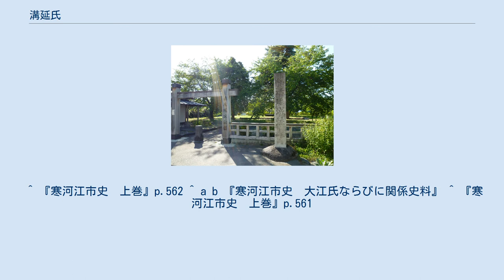溝延氏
溝延氏（みぞのべし）は大江氏の支流である寒河江大江氏（寒河江氏）の一族で日本の氏族。
居城は溝延城（現在の山形県西村山郡河北町溝延）。
 溝延城跡（河北町溝延） 溝延の地は最上川とその最大の支流である寒河江川との合流点にあり、溝が延びるような地形であることにその地名の由来があるとされる。
溝延城は東を最上川、南を寒河江川で囲まれた天然の要害である。
寒河江大江氏の居城寒河江城から寒河江川を越えた地点にあり、北の抑えとして重要な拠点であった。
溝延氏は南北朝時代の寒河江大江氏時茂の長子茂信を祖とし、応安元年／正平23年（1368年）漆川の戦いで総大将を務めた茂信は戦死してしまうものの、子孫は白岩氏、左沢氏とともに寒河江氏の支流としてこの地を治めた。
 なお、茂信の死に際して家老の安孫子氏が殉死している。
 4代満教が出羽吉川氏から入るも、戦略上の重要度を増した白岩城に移ると家臣の安孫子氏が実権を握った。
永禄4年（1561年）の慈恩寺舞童帳によれば、寒河江城主兼広・白岩城主宗広とともに溝延城主雄広も旦那の一人とされており、一定の権威があったことをうかがわせる。
また、天正2年（1574年）天正最上の乱においては寒河江氏居城寒河江城攻略に加担するなど、独自性を強めた。
しかし、系図（『天文本系図』および『安中坊系図』）と古文書（『舞童帳』や『はとう物覚書』）に白岩城主と溝延城主の混同や差異が見られるなど今後解明されるべき課題は多い。
 天正12年（1584年）、出羽統一を図る山形城主最上義光に攻められ、寒河江大江氏とともに滅亡した。
家老の安孫子氏（溝延長老（こうえんちょうろう）と呼ばれる）は最上氏の詮議を逃れて慈恩寺に隠れるも、最上院で自害した。
溝延城跡付近には現在溝延城址公園が整備されている。
 ^ 『みちのく慈恩寺の歴史』p.168 ^ 各系譜には見えないが永禄10年（1567年）「はとう物之覚書」（寺司文書）にも溝延城主勝広の名が見える。
 ^ 『寒河江市史　上巻』p.562 ^ a b 『寒河江市史　大江氏ならびに関係史料』 ^ 『寒河江市史　上巻』p.561